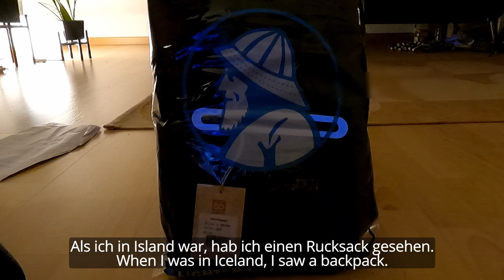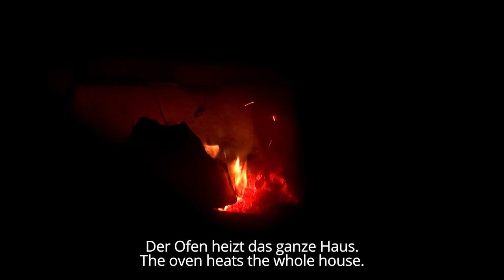Slow living lifestyle in the city | new years trip, hiking & shopping tour in Cologne | silent vlog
Im heutigen Video nehme ich euch mit durch die Straßen von Köln, zeige was ich mir gekauft habe (auch ein sehr "dummer" Online-Kauf), probiere einen Kuchen, den ich zuletzt in der Kindheit hatte, ergänze meine Tee-Sammlung und zu guterletzt geht es noch auf einen Trip zu Neujahr in ein knuffiges Fachwerkhaus.

In todays video I'll take you with me through the streets of Cologne, show you what I shopped (+ a "stupid" online buy), try a cake I last had as a child and replenish my tea collection. Lastly I go on a little trip for new years and stay in a cozy half-timbered house.